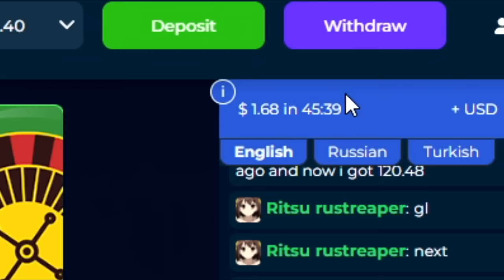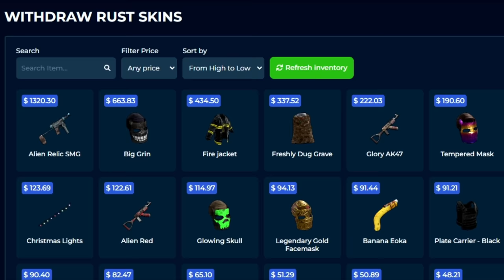Can Random Farming Pros Be Defeated in Rust?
Can Random Farming Pros Be Defeated in Rust? Everything on this island you farm gives you random items. I gathered the top players on my random farming servers to see if me and my friends can beat them.

I will be selecting more players from my random farm servers to be in videos! Check them out below

Search "FancyOrb" under the modded section to find these servers or connect to IP's below-

FancyOrb's Random Farming 1 GRID - 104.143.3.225:28159
FancyOrb's Random Farming MAIN - 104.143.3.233:28319
FancyOrb's Random Farming SMALL - 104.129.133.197:28419
[EU] FancyOrb's Random Farming 1 GRID - 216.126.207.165:28015

Edited by Trotex